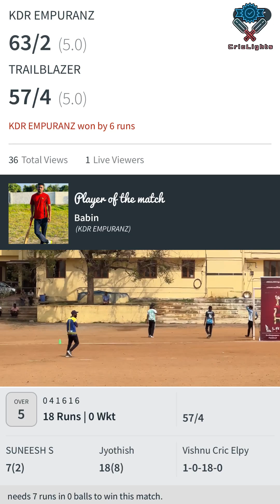KDM EMPURAANZ vs TRIALBLAZERS | EPL S3 | LEAGUE MATCHES